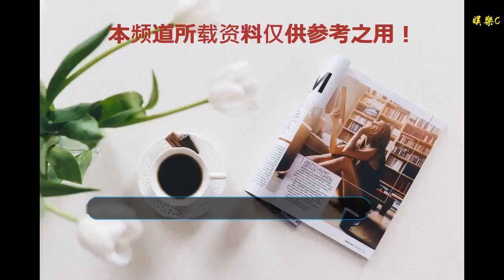大陸2018年總票房吸金2600億！《復仇者3》只排名第5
谢谢！

    記者洪文／綜合報導
    大陸電影市場2018年總票房突破600億人民幣（約2600億臺幣），再創新紀錄。根據《貓眼》票房資料，前4名《紅海行動》、《唐人街探案2》、金馬影帝徐崢新片《我不是藥神》、宋蕓樺新片《西虹市首富》，不但票房超越《復仇者聯盟3：無限之戰》的成績，甚至合計占全年度1/5票房，相當驚人。
    《復仇者聯盟3》大陸票房只排名第4。（圖／迪士尼提供）
    好萊塢越來越重視大陸票房，《復仇者聯盟3》大陸票房31億人民幣（約102億臺幣）為北美票房6.7億美金（約204億臺幣）的一半，占全球票房20億美金（約600億臺幣）的1/6。《猛毒》大陸票房甚至高達18億人民幣（約79億臺幣），超越北美票房2.1億美金（約64億臺幣）。
    《猛毒》大陸票房超越北美票房。（圖／翻攝自《猛毒》預告／索尼影業）
    過去大陸都比臺灣上映日期還晚，正在上映的《水行俠》逆轉過去操作方式，設定大陸為全球最早上映的地區，果然大陸票房17億人民幣（約75億臺幣）超越北美票房1.3億美金（約39億臺幣）將近2倍，占全球票房6.2億美金（約189億臺幣）將近一半，恐怕未來更多好萊塢電影效法。
    《水行俠》大陸提早全球上映。（圖／翻攝自網路）
    大陸2018年票房排行TOP10：
    1.紅海行動36億人民幣
    《紅海行動》劇照。（圖／翻攝自電影紅海行動微博）
    2.唐人間探案233億人民幣
    《唐人街探案2》劇照。（圖／翻攝自唐人街探案微博）
    3.我不是藥神31億人民幣
    《我不是藥神》劇照。（圖／翻攝自我不是藥神微博）
    4.西虹市首富25億人民幣
    《西虹市首富》劇照。（圖／翻攝自西虹市首富微博）
    5.復仇者聯盟3：無限之戰23億人民幣
    6.捉妖記222億人民幣
    7.猛毒 18億人民幣
    8.水行俠17億人民幣
    9.侏羅紀世界216億人民幣
    10.前任3：再見前任16億人民幣